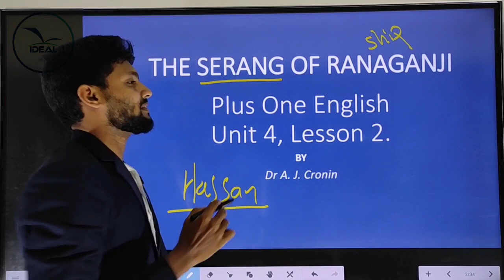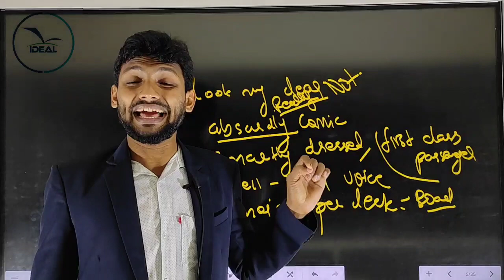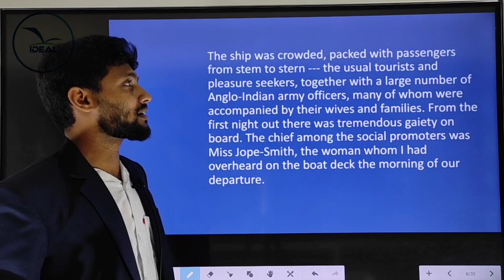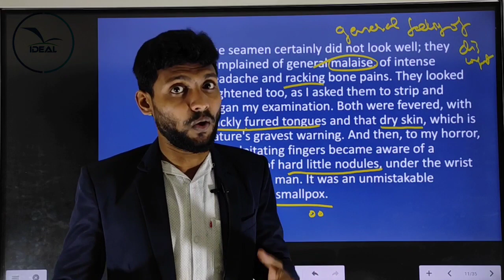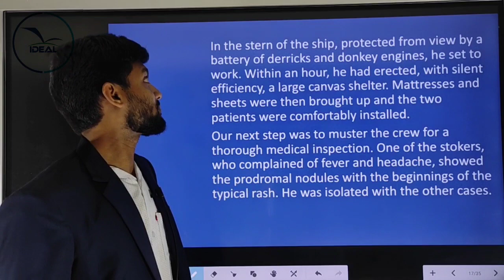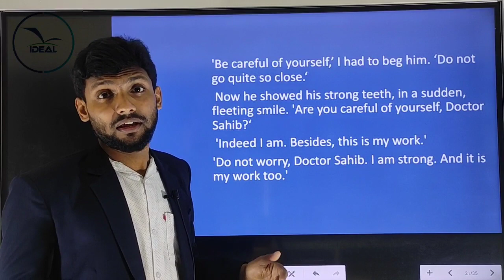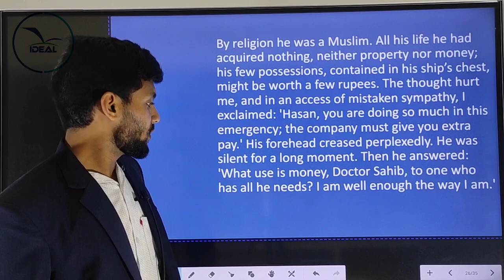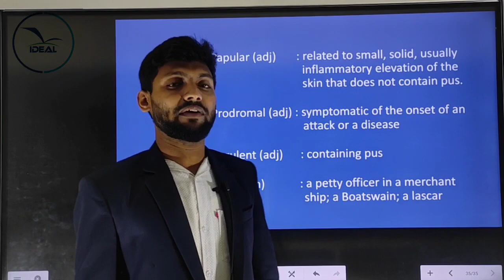PLUS ONE ENGLISH - THE SERANG OF RANAGANJI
By Rauoof